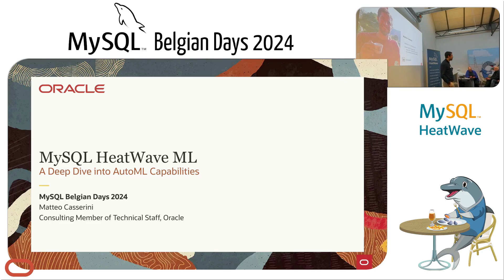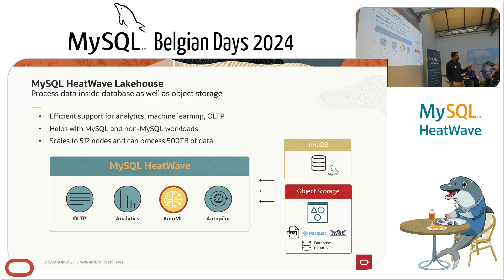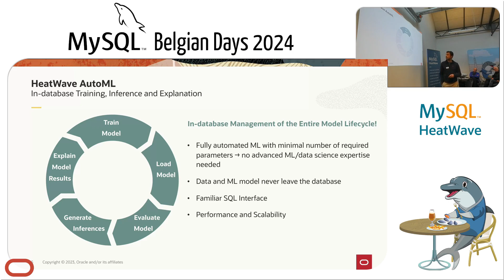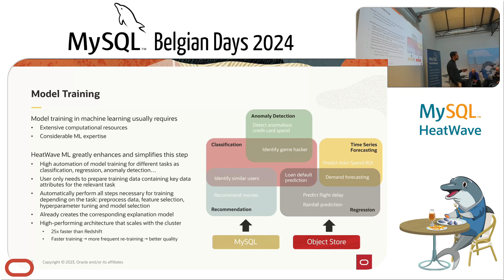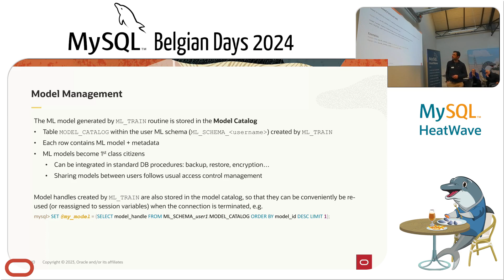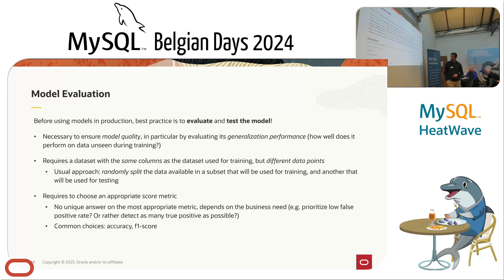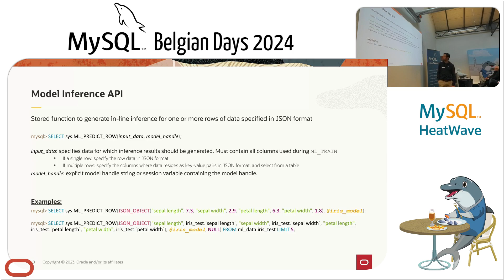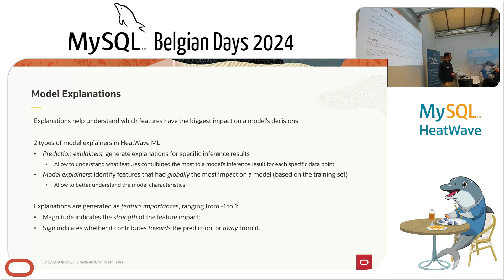MySQL Belgian Days 2024 - MySQL Heatwave ML: A Deep Dive into AutoML Capabilities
MySQL Heatwave ML: A Deep Dive into AutoML Capabilities by Matteo Casserini, was recorded during the MySQL Belgian Days 2024.

Water Lily: PWEYKGLHLRUDFPYM
Water Lily: S9EVHAUOUU6MCW3L